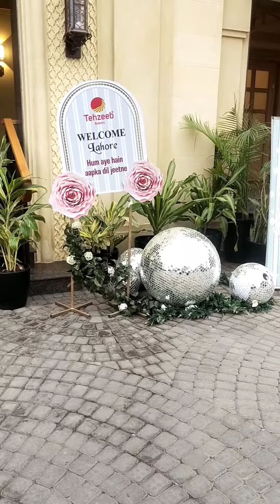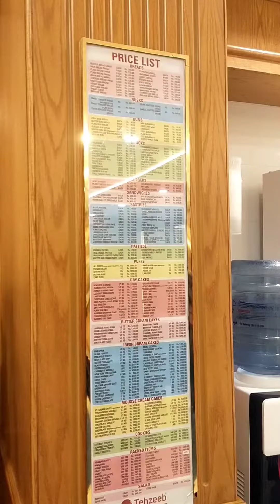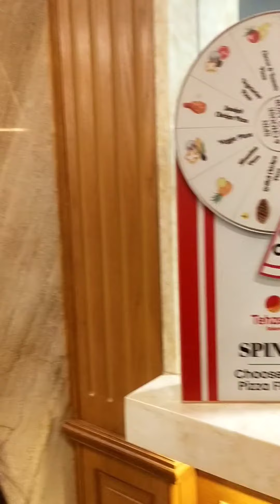me and family visit tehzeeb bakery